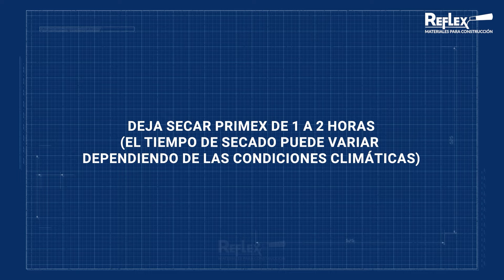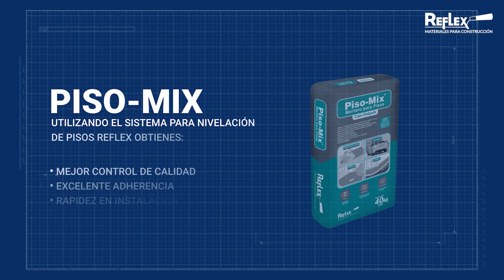Sistema para nivelación de pisos con Piso-Mix de Reflex | Expertos a la obra con REFLEX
Descubre cómo usar Piso-Mix® Capa Delgada de REFLEX para nivelar y repellar pisos de concreto con facilidad  ✅

Usos recomendados:
• Repello y nivelación de pisos destinados a ser cubiertos con diversos tipos de revestimientos.
• Rehabilitación de pisos en cocheras, aceras, patios y rampas de acceso.
• Aplicaciones sobre losas de concreto, repellos existentes y suelo cemento.

La calidad se construye con Reflex